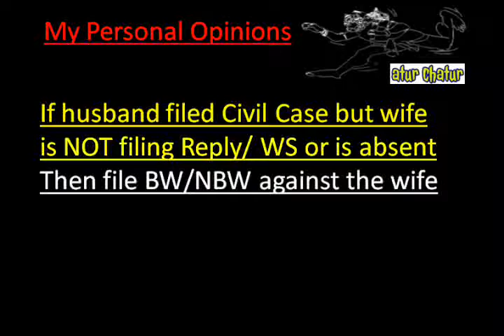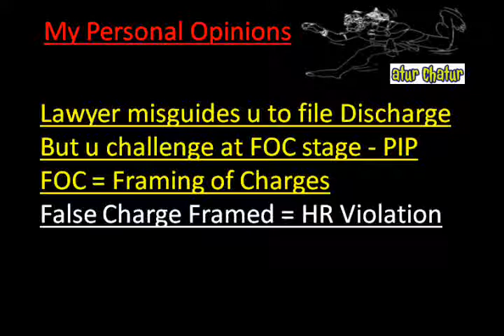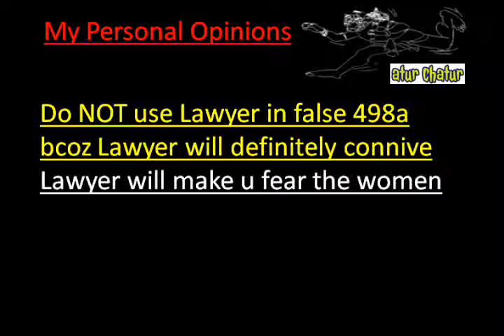United States Of America Top Lawyer NRI Legal Services Best Advocates Non Resident Indian Law F